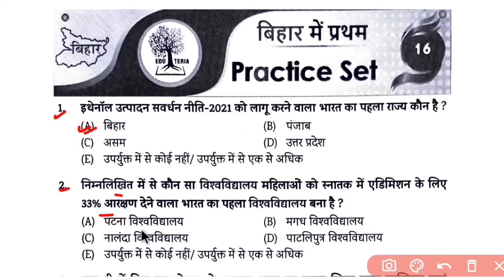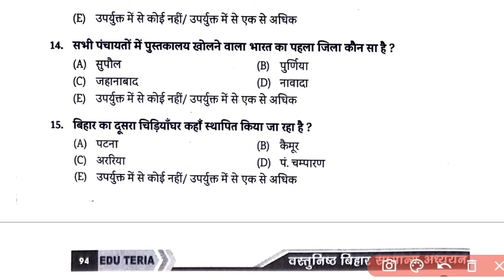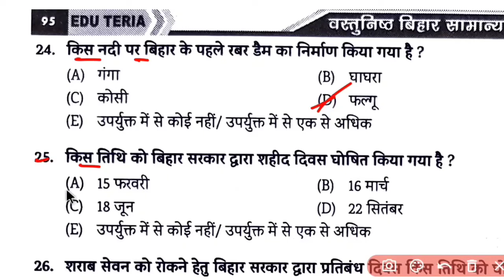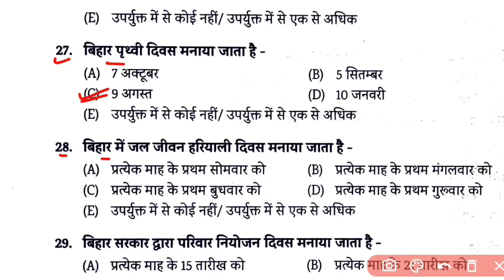बिहार में प्रथम करेंट अफेयर्स // Bihar mein first GK//BPSC//Bihar SSC CGL//Bihar Daroga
Hello Dosto.
Thanks for support me ❤️
Hello दोस्तो ये बिहार सचिवालय सहायक के लिए महत्तवपूर्ण question हैं
इसका PDF आपको telegram channel पे मिल जायेगा
बिहार सचिवालय सहायक question
Bihar SSC CGL 3
BSSC plateform offline Test series
Bihar sachivalaya sahayak test

  RRB Group-D, RRB NTPC, SSC, MTS, CHSL, BSSC CGL 3, बिहार सचिवालय सहायक, Bihar SI etc